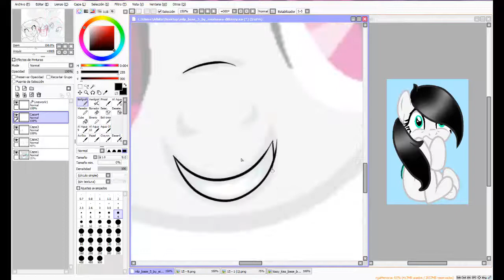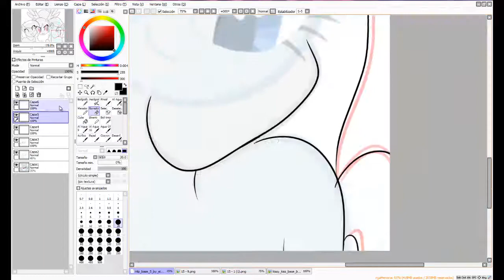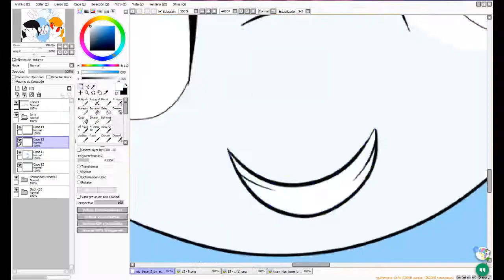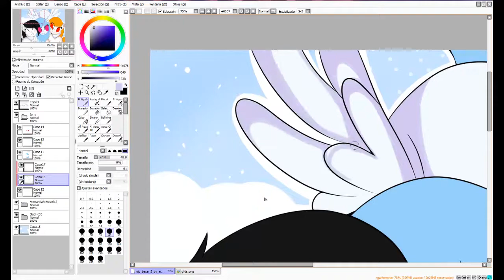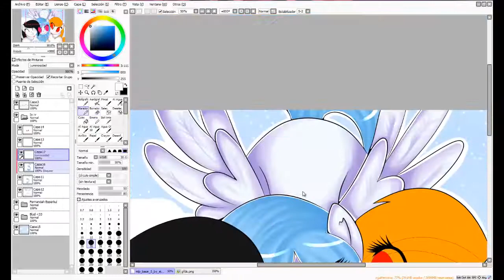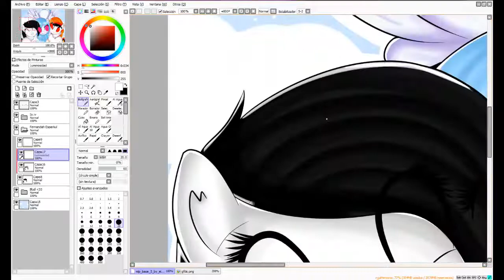Speed Paint ~ Miz Hezpozaz ♥♥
Poz..Poz...Hoz Hamo perraz ♥